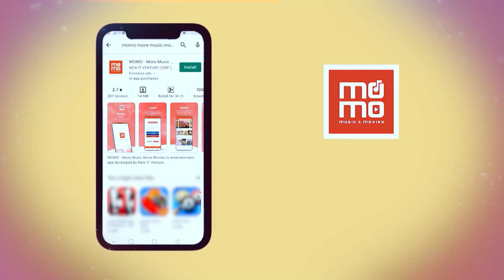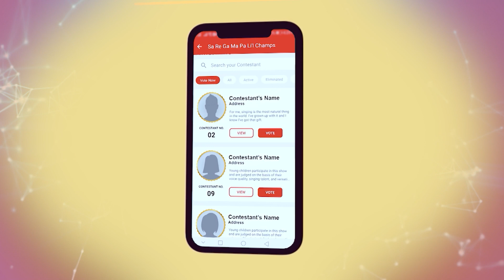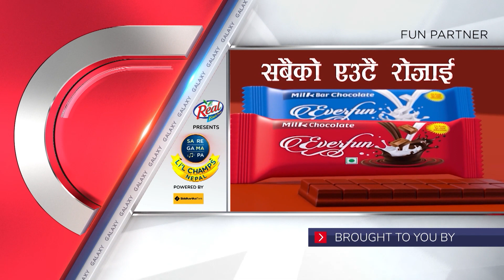Support Your Favorite Contestant | SaReGaMaPa Li'l Champs Nepal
Support your favorite, start voting the contestant of SaReGaMaPa Li'l Champs Nepal now.

Unauthorized downloading and duplicating on YouTube, Facebook or in any other media platform is strictly prohibited .